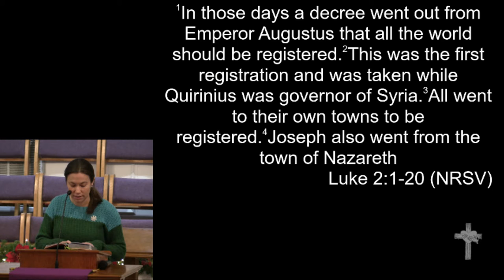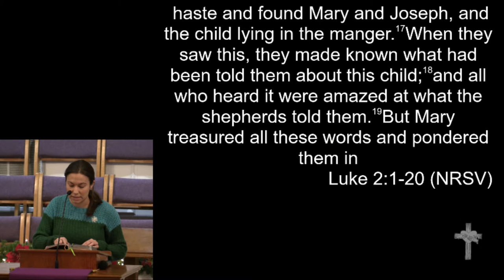Christmas Eve Service 2018